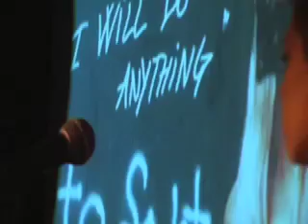Blue_Cheetah_song.mov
Derry - International Women's Day 2012